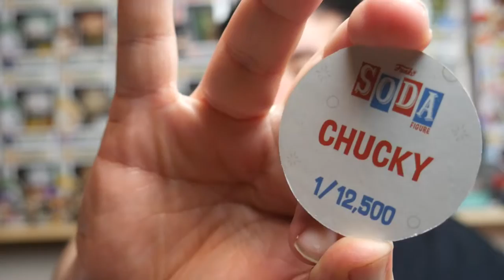Thirsty Thursday Pennywise and Chucky